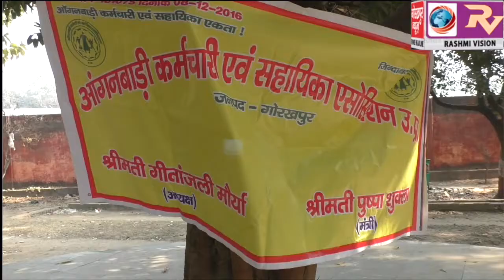पांच सूत्रीय मांग को लेकर आंगनबाड़ी कर्मचारी एंव सहायिका एसोसिएशन ने दिया धरना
पांच सूत्रीय मांग को लेकर आंगनबाड़ी कर्मचारी एंव सहायिका एसोसिएशन ने दिया धरना, मांगे पूरी न होने पर 5 फरवरी से कलम बंद हड़ताल की दी चेतावनी